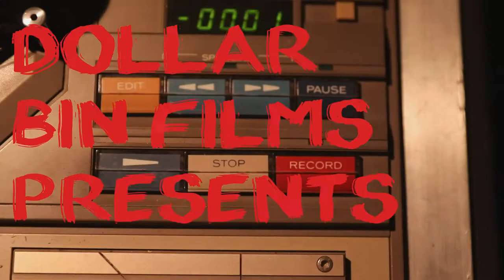Possum - Ice Cream (Live @ The Oscillitarium)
Part one of a Live Session with Toronto-based Psych Garage band 'Possum'

Produced by Camilla Martins and Jacob Thompson

Directed by Jacob de Hoop
Edited by Jacob Thompson
Cinematography by Steven McDonnell
Production Design by Camilla Martins

Gaffer: Joe Craib

Key Grip: Malcolm McKenzie

Camera Operators: Malcolm McKenzie, Adam Cunliffe, Joe Craib, Steve McDonnell and Jacob Thompson

Mixed by: Brandon Bak, Tobin Hawkwood
Mastered by: Charles Carvalho

@Dollar Bin Films - 2017